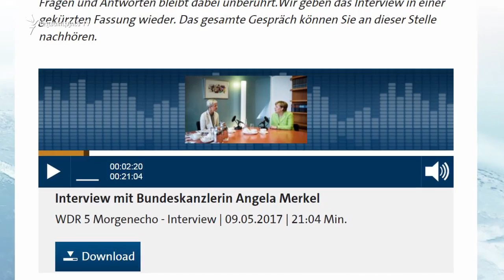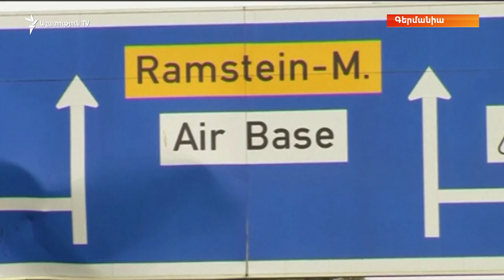Գերմանիան քաղաքական ապաստան է տալիս թուրք զինվորականներին և նրանց ընտանիքներին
Երեքշաբթի օրը հայտնի դարձավ, որ գերմանական իշխանությունները բավարարել են քաղաքական ապաստան հայցող թուրք զինվորականների և նրանց ընտանիքների անդամների դիմումները: